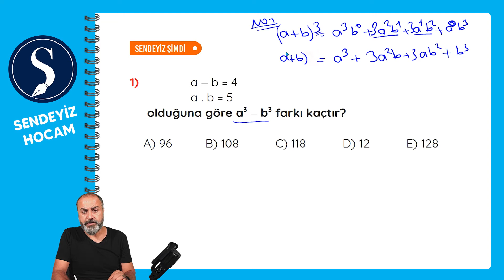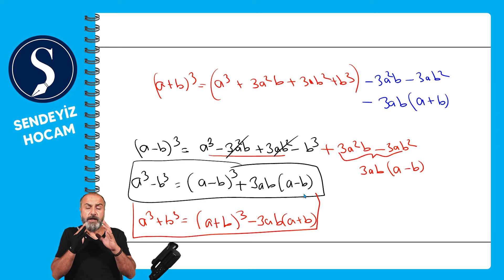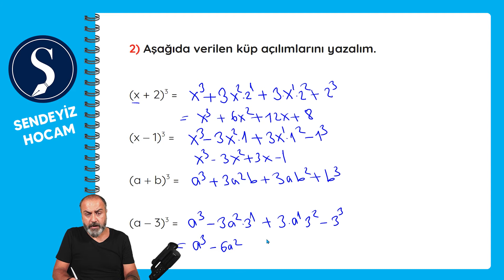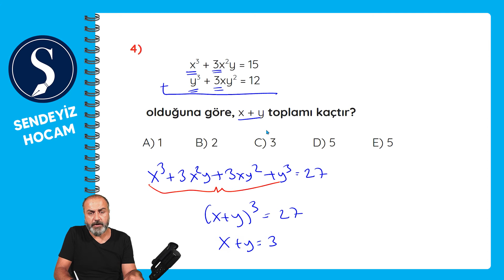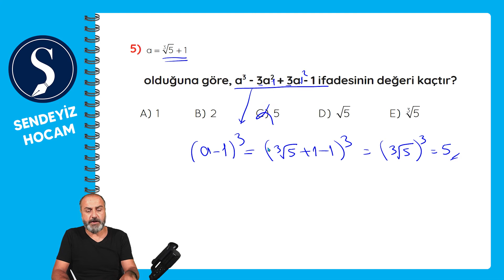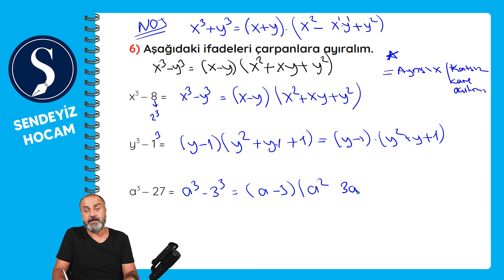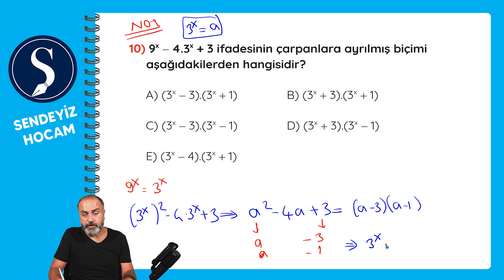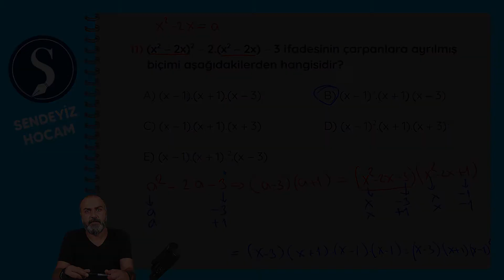29. Gün - Çarpanlara Ayırma 5. Bölüm Soru Çözümü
29 günlük Temel Matematik Kampı
29. Gün - Çarpanlara Ayırma 5. Bölüm Soru Çözümü

29. Gün - Çarpanlara Ayırma 5. Bölüm Soru Çözümü indirmek için aşağıdaki bağlantıyı kullanın